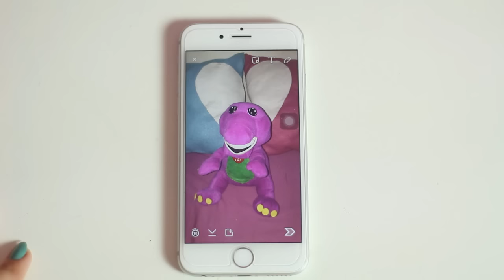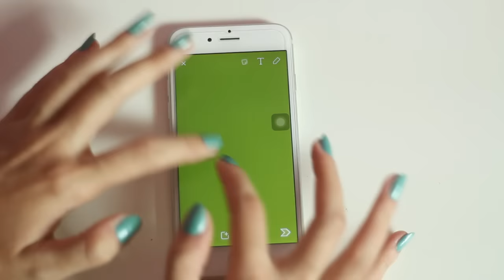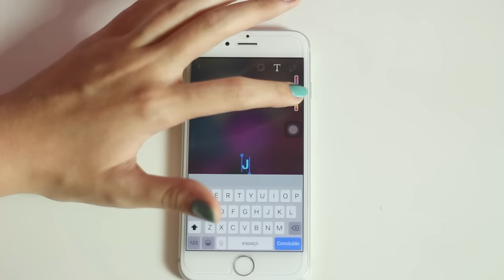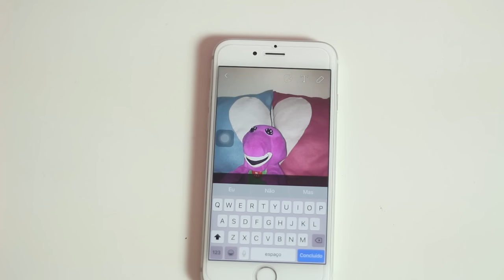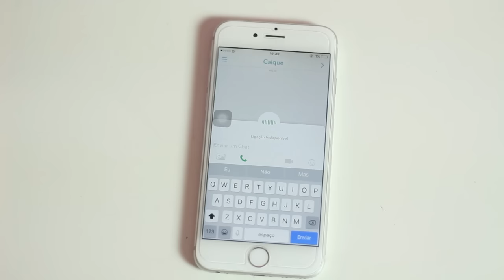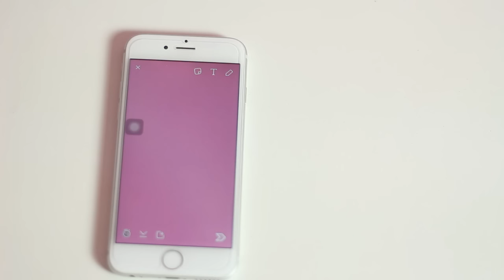SNAPCHAT: TRUQUES E DICAS SECRETAS!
♡ Contato ♡

♡ Equipamentos ♡

Câmera usada: Canon T5i
Editor de Vídeo: Sony Vegas 12.0